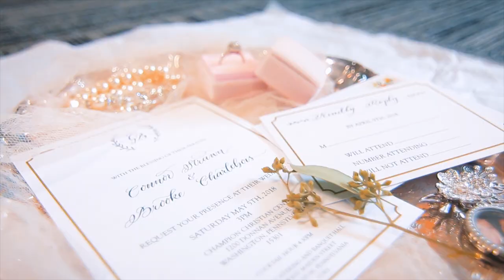Beautiful Summer Wedding || 2018 Wedding Highlight (EIF Entertainment Media)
FILMED & EDITED BY: Ilmir Stefanides